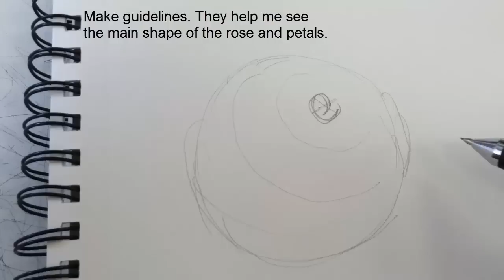How to Begin Sketching a Rose (Pencils)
There is no audio as I needed to create a short video in a loud environment. This short tutorial is designed to show how I start sketching a new rose by using guidelines and basic shapes. Repetition is key and I like to simplify as much as possible.

Only the rose petals are sketched as lines as well as the leafs and stem of the rose. The next video tutorial will be on shading this rose. Practice is essential if you want to improve with your drawing. Plus it's fun to draw every day! Enjoy!!